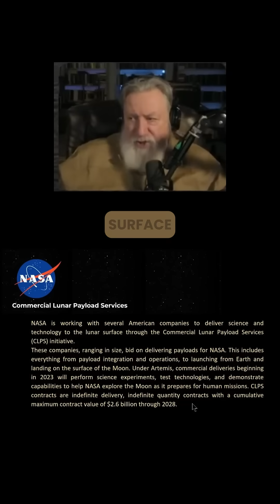The New Moon Race Has Already Begun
If we can reignite NASA’s original spirit—and fuse it with private innovation—we won’t just go back to the Moon… we’ll build the infrastructure to stay.

Through Artemis and CLPS, even small companies are stepping up to deliver science, tech, and payloads to the lunar surface.

This isn’t a return to space. It’s a renaissance.